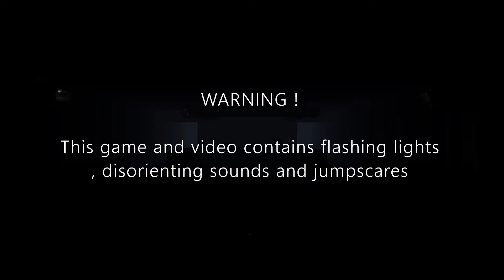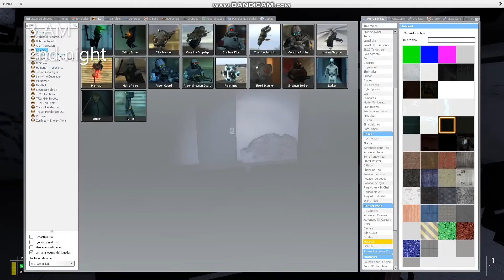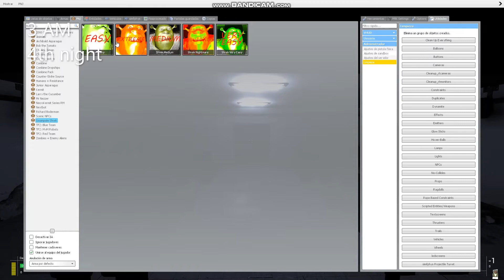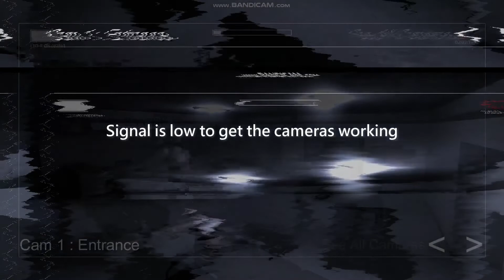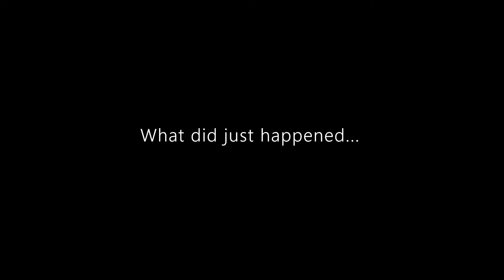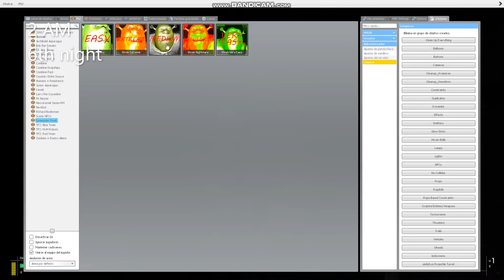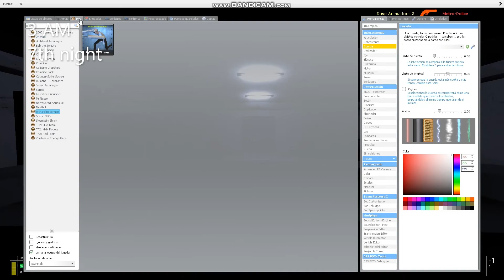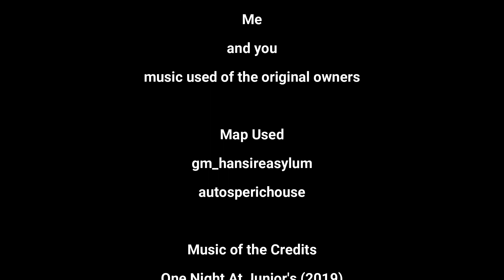Five Nigths At Sherks Remasted All Nigths + Extras Gmod Animation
So... FNAS Series is back. So this is a remasted version of it. So I hope you enjoy this video becuse it was a long time to make it. So and this becuse my channel is now dying... Thats a bad memory.

In beta for 2 months LOL. or 3?

This costed 9 minutes to export :/ ?

Nigths

Nigth 1

Nigth 2

Nigth 3

Nigth 4

Nigth 5

Nigth 6

Nigth 7

Charecters

Nigthmere Sherk

Extreme Sherk

Medium Sherk

Easy Sherk

Super Easy Sherk

Metro Police.EXE

CEO OF Sherk Entretenimient

The Hansire Asylum Nigth guard

The brother of THE CEO  Of Sherk Entretenimient

Some ghost of Hansire Asylum

Thats All Of It

The End

1

3

LOL

s..

No

So I think I will make soon a colection of ONAV series and the extras of FNAS...